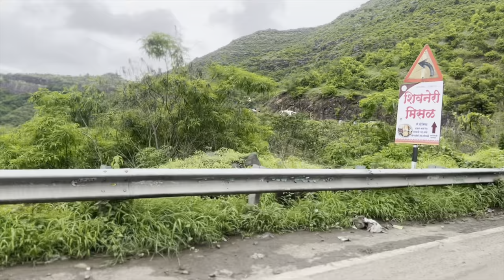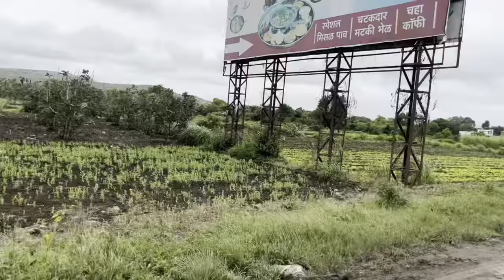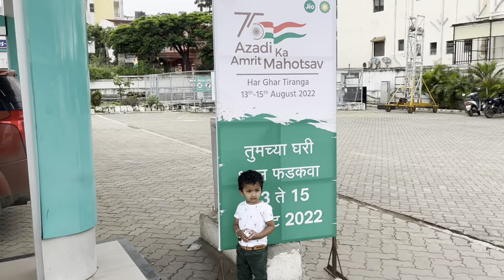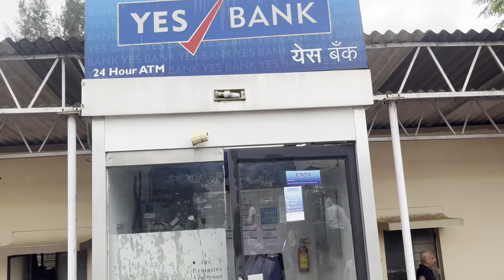Prati Balaji Temple Shree Venkateshwara Balaji | 60 km distance from Pune | Best Place to visit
Balaji Temple of Ketkawle, is copy of the real Tirumala Venkateswara Temple located 60 km from Pune, Maharashtra. It is on Pune-Bangalore highway.